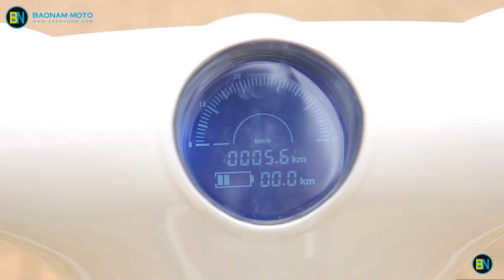[XBN.VN] Review Xe điện gấp 2 bánh một chỗ ngồi cực chất.Bán xe điện 2 bánh 1 chỗ ngồi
Xe đạp điện gấp đang thu hút sự quan tâm của giới trẻ bởi kiểu dáng độc đáo, gọn nhẹ và rất thuận tiện cho người sử dụng. Với thiết kế này, người sử dụng hoàn toàn có thể mang chiếc xe điện hot này đi đến bất cứ nơi đâu bạn muốn.
Nhờ tích hợp những tính năng ưu việt và sở hữu một mức giá đáng mơ ước, xe điện gấp hứa hẹn sẽ là một trong những sản phẩm đáng mua nhất năm 2016.

► Tham khảo nhiều xe xem tại : Xebaonam.com.
►Giá khuyến mãi: cập nhật giá tại Website - Xebaonam.com.
► Xe Bảo Nam cam kết:
- Luôn nỗ lực hết mình để mang đến cho khách hàng những sản phẩm chất lượng tốt nhất
- Đảm bảo cung cấp các sản phẩm chính hãng 100%
- Luôn cập nhật những xu hướng xe điện mới nhất, hiện đại nhất
- Đảm bảo giá ưu đãi nhất , bảo hành dài hạn, chính sách bảo dưỡng miễn phí cực kỳ hấp dẫn
Xebaonam.com – Phân phối xe đạp điện, xe máy điện, xe điện cân bằng.